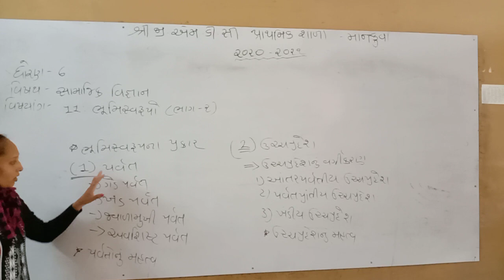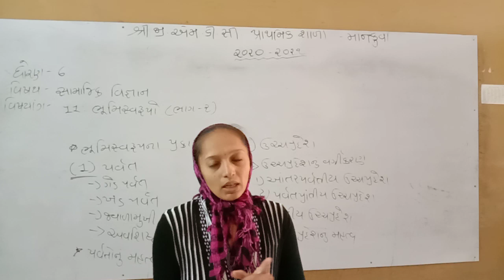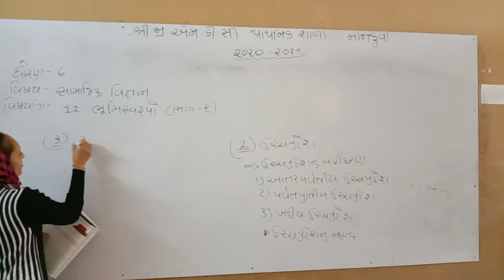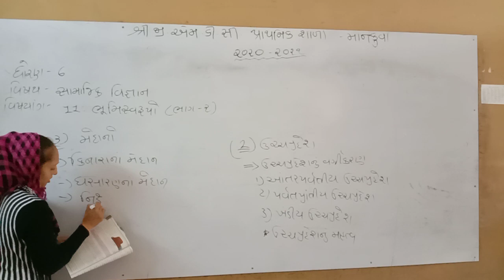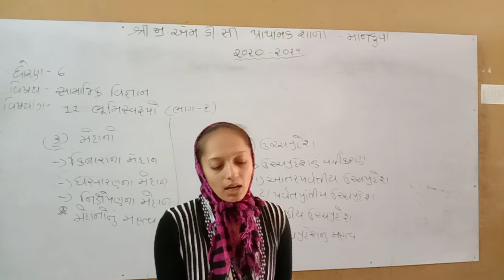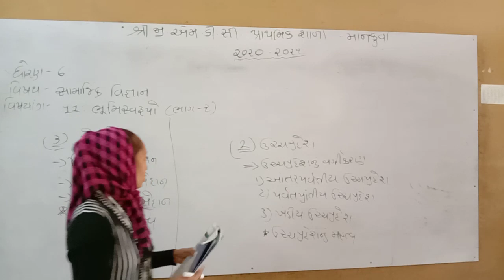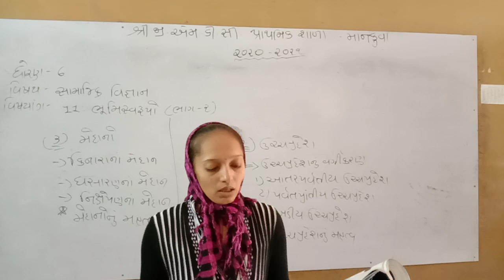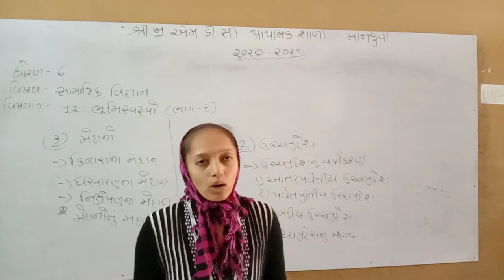ધોરણ ૬ સામાજિક વિજ્ઞાન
ભુમિસ્વરૂપો. ભાગ-૨